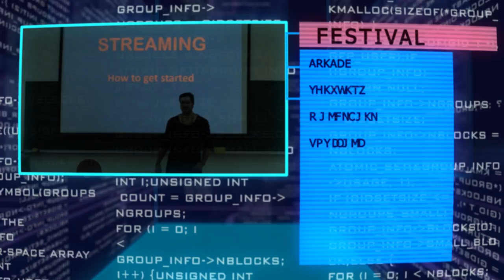Polar Party 25: GET CYBERPUNK'D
Intro til PP25